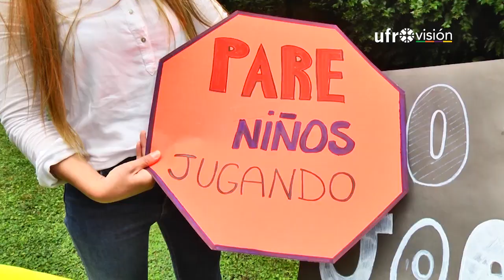Caso Joaquín Caroca: A fines de enero comenzaría la preparación de juicio oral | UFROVISIÓN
La Corte de Apelaciones de Temuco rechazó un recurso de la defensa de la joven estudiante involucrada en la muerte del pequeño Joaquín Caroca. La decisión del máximo tribunal de La Araucanía da pie para que a fines de este mes comience la preparación de juicio oral.